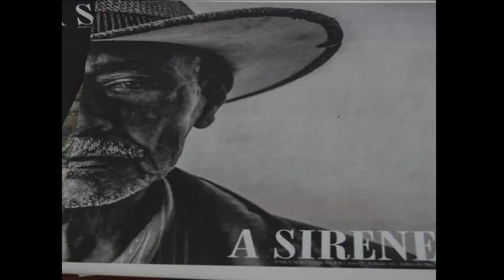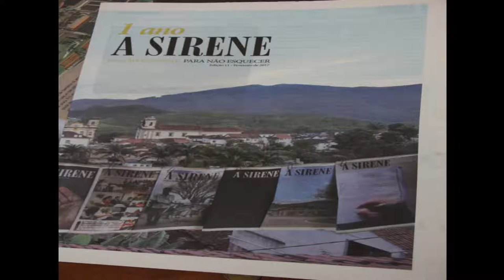Festival 3i - 2ª Edição | Elvira Lobato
Jornalista, formada pela UFRJ, e especializada em jornalismo investigativo Elvira Lobato participou da sétima mesa do Festival 3i 2019: “Como cobrir a cidade fora das redações tradicionais”, no dia 20 de outubro..

O Canal do Festival 3i reúne as falas mais inspiradoras do festival, uma iniciativa de treze organizações nativas digitais que fazem parte do seu conselho curador: Agência Lupa, Agência Pública, Colabora, Congresso em Foco, Énois, JOTA, Marco Zero Conteúdo, Nexo, O Eco, Poder360, Ponte Jornalismo, Repórter Brasil e Revista Nova Escola.

O Festival 3i – Jornalismo Inovador, Inspirador e Independente trouxe novamente para o Rio de Janeiro profissionais que estão reinventando o jornalismo no Brasil e no mundo. Encontre palestras inspiradoras sobre financiamento, combate a desinformação, coberturas inovadoras e impacto do jornalismo.

Assine nosso canal e siga o Festival 3i no